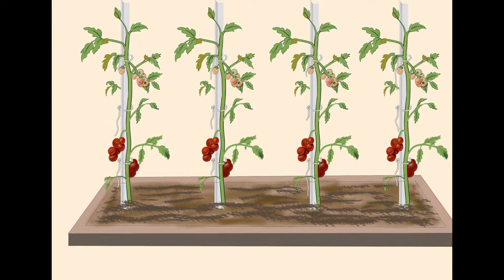tomato stake, eggplant stake, pepper stake, fiberglass stake, tree stake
cucumber stake, pole bean stake, pea stake, pepper stake, eggplant stake, nursery stake;
stakes for rose, bougainvillea, duranta, rosa banksia, jessamine, hydrangea anomala, and other climbing flowers;

 Wellco's fiberglass stakes are perfect for supporting vine flowers and climbing vegetables, such as  bougainvillea, duranta, rosa banksia, jessamine, hydrangea anomala, etc . Many nurseries and organic farms are installing wellco's fiberglass stakes.

The stakes can be done in forest green color, looks pretty match with flowers, and more durable than wood and bamboo stakes. Prices are also preferable.